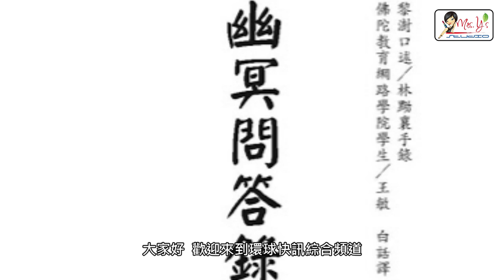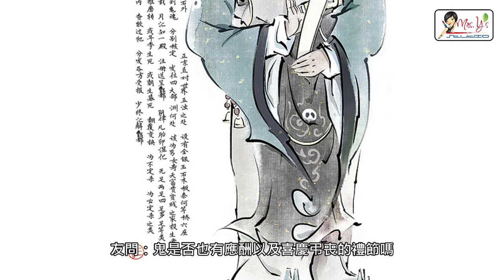清末紀實名著《幽冥問答錄》，一個地府判官的對白，揭秘陰間真相。(#2)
00:00 黎澍簡介